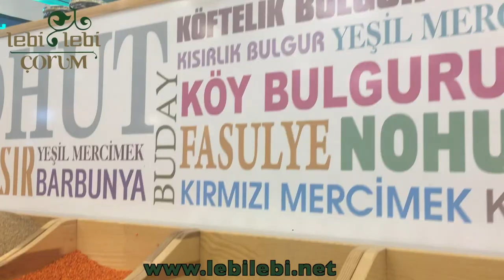LebiLebi - Leblebi ve Kuruyemiş - Tanıtım Filmi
Çorum’un meşhur leblebisini geleneksel yöntemlerle teknolojiyi birleştirerek en kaliteli haliyle sunan firmamız, sade leblebinin yansıra leblebi ile yapılan birçok kuruyemiş çeşidini, çikolata kaplı drajeleri ve lokumları, ayrıca yöresel organik ürünleride en doğal ve taze olarak siz değerli müşterilerimizin beğenisine sunuyor.

Çorum Merkezde 3 şubesiyle hizmet sunan firmamız satışını yapmakta olduğu ürünlerinin kalitesini online satış sitesi lebilebi.net ile şimdi internette sizlere sunuyor.